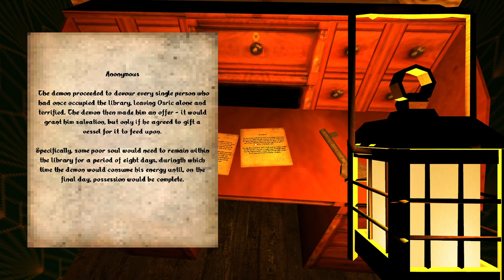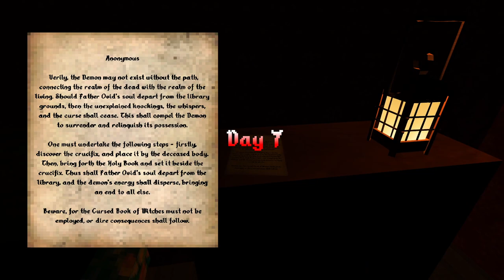SHELVED WHISPERS - Take Care of an Old Library and Discover Its Secrets in this Gothic Horror Game!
This is the latest game from my friend Niven Hedinger, thank you for copy!

The game has 2 endings, I left the second one out on purpose so you can go and explore on your own :)